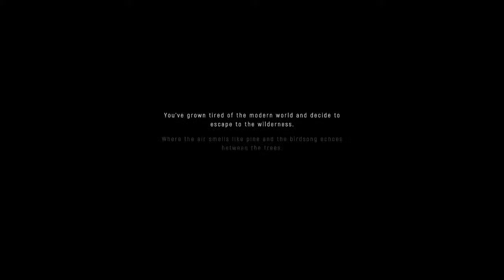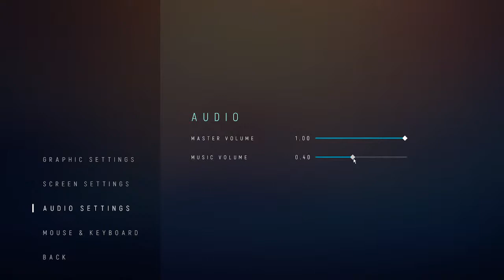Among Trees: First Look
Welcome to the stream, If you're watching after this video has been posted, Thankyou for stopping by. I am going to start a series of gameplay for Among Trees. I will probably be really bad, but hopefully I can learn from my mistakes in game and continue to do better as time goes on.

If you're new to the channel, Feel free to check it out @deadgamingsimulation